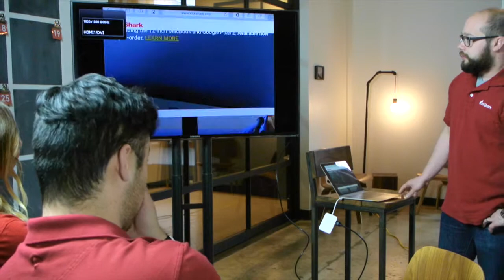KickShark, Inc. — Nashville TN Product Development Firm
Introducing KickShark, a unique product development and market launch program in Nashville, Tennessee!